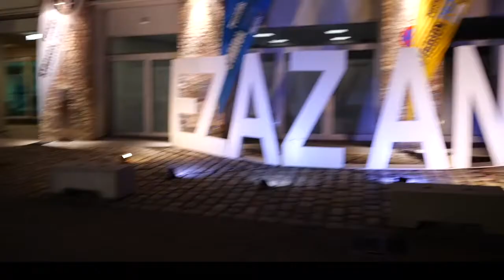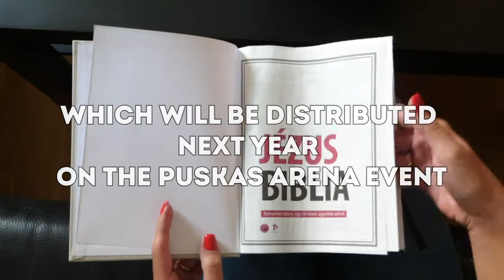This is the day! 2020 Highlights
Az Ez az a nap! egy felekezetközi keresztény alapítvány, amely elsősorban zenés dicsőítő rendezvényeket szervez. Szolgálatainkat figyelemmel kísérheted az alábbi online felületeinken:

Az Ez az a nap! ti vagytok! Légy aktív tagja te is közösségünknek! Mondd el véleményed videóink alatt, válaszolj mások hozzászólásaira, lájkolj és oszd meg tartalmainkat közösségi média oldalaidon! Köszönjük!